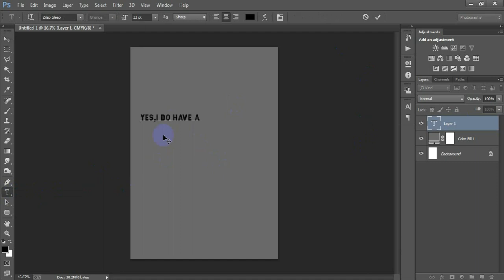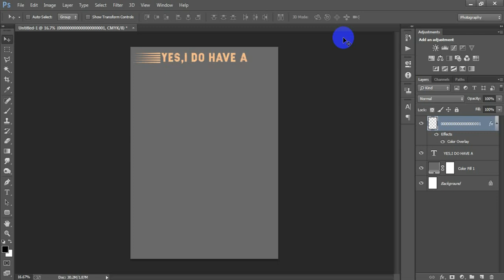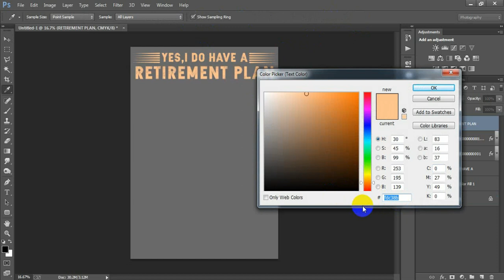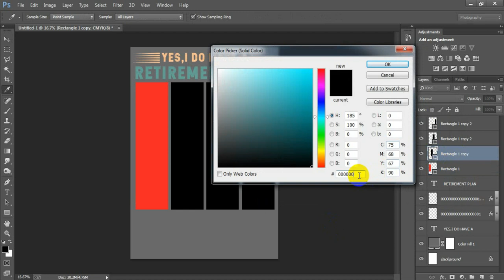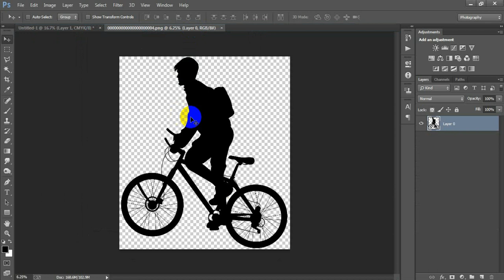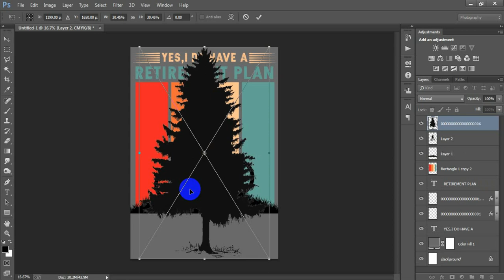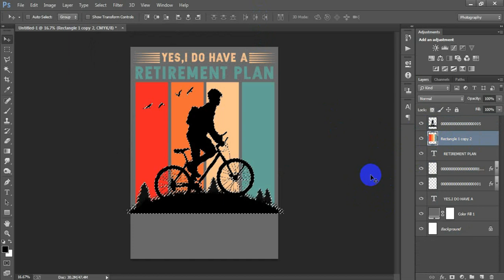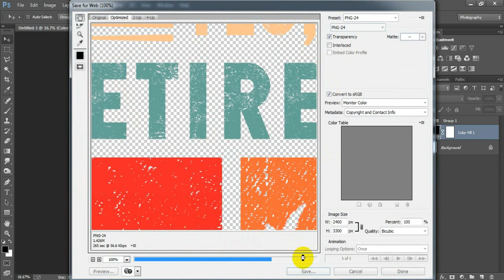Vintage Cycling T-Shirt Design for Merch By Amazon in Photoshop Tutorial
Today I'm gonna show you How to design t shirt for merch by amazon.How to design a shirt using Photoshop.Print on demand cycling shirt design for redbubble zazzle teepublic & gearlaunch Photoshop tutorial.Sweatshirt design Photoshop for beginner.Advanced t shirt design Photoshop tutorial.Adobe Photoshop t shirt design tutorial.Retro vintage t shirt design in Adobe Photoshop CC 2023.Learn tshirt design Photoshop.I hope you like it vintage cycling t-shirt design Photoshop.Please Like | Comment | Share and Don't forget to SUBSCRIBE to Me!

►►►►Follow Me►►►►.